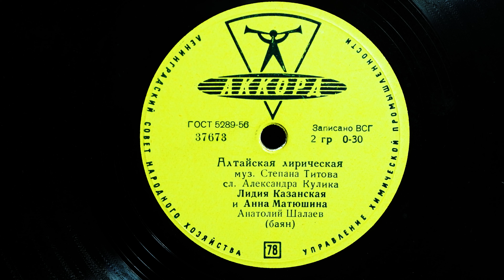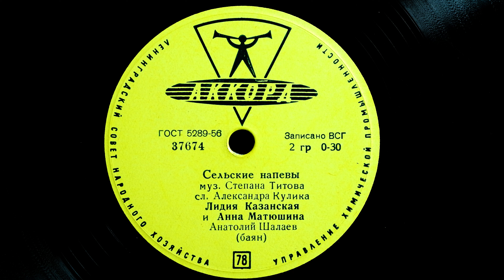Грампластинка 78 об/мин. Алтайская лирическая/Сельские напевы. 1961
Проигрыватель Audio-technica AT-LP120 - USB, головка AT95E, игла G 335/78, звуковая карта ZOOM R16, камера FujiFilm X-A7 - 00:00

37673
А1 Алтайская лирическая - 00:44
муз. Степана Титова, сл. Александра Кулика

37674
В1 Сельские напевы - 05:00

Лидия Казанская и Анна Матюшина
Анатолий Шалаев (баян)